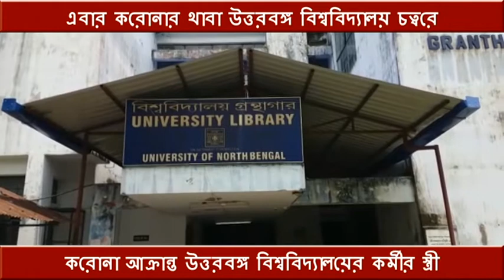এবার করোনার থাবা উত্তরবঙ্গবিশ্ববিদ্যালয় চত্বরে করোনা আক্রান্ত উত্তরবঙ্গবিশ্ববিদ্যালয়ের কর্মীর স্ত্রী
এবার করোনার থাবা উত্তরবঙ্গ বিশ্ববিদ্যালয় চত্বরে...করোনা আক্রান্ত উত্তরবঙ্গ বিশ্ববিদ্যালয়ের কর্মীর স্ত্রী...